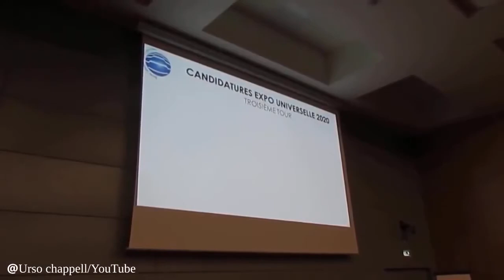What is EXPO 2020 DUBAI ? | Everything you need to know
Quite a few people have wondered what the "Expo 2020 Dubai" means on a few Emirates planes. In this video, we'll discuss what it means and how it will have an impact on the current state of Dubai.

CREDITS:
thank you - navgeek aviation, you are doing amazing work. fabulous content.